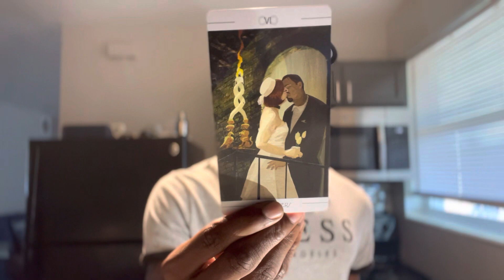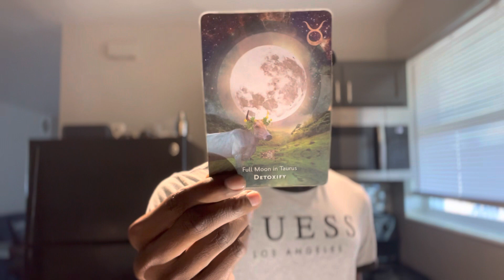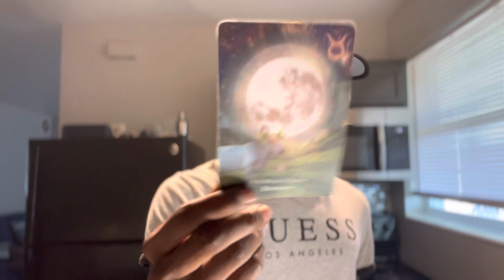SCORPIO ♏️ “ You have to ask yourself what’s more important for you, stability is otw to you”